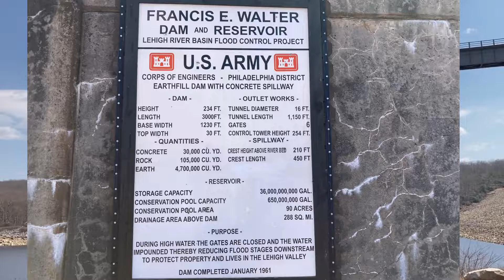Francis E. Walter Dam Pocono Mountains PA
Come with Eric from Peterson's Ski & Cycle and explore what the Francis E Walter Dam, on the Lehigh River, has to offer tourists visiting the Pocono Mountain Region.